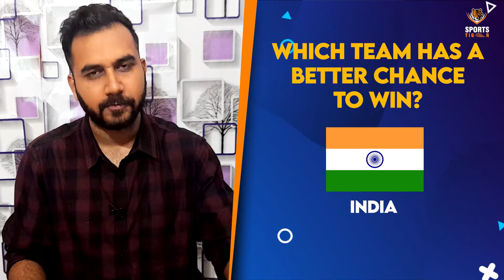India vs West Indies 5th T20I Fantasy Tips | IND vs WI 5th T20 Preview & Prediction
India has gained a lead against the West Indies in the 5-match T20I series by winning the 4th T20I by 59 runs. India continued their West Indies-leg dominance and started the USA leg on a high note as well. The 5th T20I match between India and West Indies will be played on 7th August at the Central Broward Park, Lauderhill, Florida, USA. Watch video for India vs West Indies 5th T20I fantasy tips, toss prediction, match prediction and more.